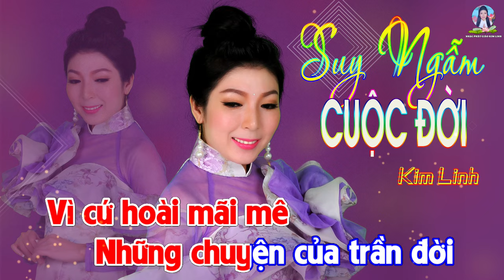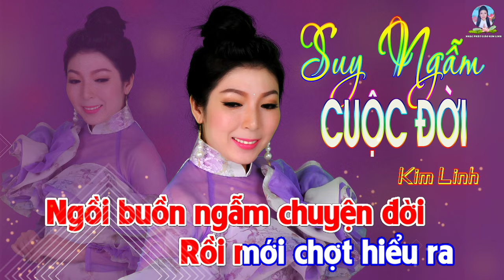SUY NGẪM CUỘC ĐỜI | Sáng tác & Trình bày : Kim Linh | Nhạc Bolero Mới Rất Ý Nghĩa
Kỷ niệm bài hát phải sửa lại và dc hữu duyên nhận bài và up đúng ngày mùng 8/4 âm lịch là ngày Đức Phật sinh ra đời ạ! Nam Mô Bổn Sư Thích Ca Mâu Ni Phật!

- Bài hát mới : SUY NGẪM CUỘC ĐỜI (Nhạc Bolero)
- Sáng tác & Trình bày : Kim Linh
- Hòa âm : Long MU
- Thu mix : Hoàng Duy

*LỜI BÀI HÁT :
Ngồi nhìn lại cuộc đời
Chợt thấy lòng chơi vơi
Khi buồn khổ không rời
Rồi thầm hỏi ta
Khi nào ta dừng bến
Để ngừng tranh đua
Được thua ôi bao thứ

Tự mình hỏi lòng mình
Giờ thấy đã đủ chưa
Hay vẫn thiếu thật nhiều
Nhìn về tương lai
Đâu còn bao lâu nữa
Để kịp chạy đua
Mà bon chen với đời

Nhìn lại ta chỉ thấy long đong
Trông mong tất bật cuộc sống
Có gì là xong chỉ nghe sao nhói lòng

Tự mình trách thầm mình
Vì cứ hoài mãi mê
Những chuyện của trần đời
Để rồi trong tâm
Bao phiền ưu đưa tới
Cả đời nhọc thân
Ngày đi cũng tay trắng

Ngồi buồn ngẫm chuyện đời
Rồi mới chợt hiểu ra
Tất cả chỉ vô thường
Lòng nhẹ không vương
Mang tình thương san sẻ
Mãi hoài hiền lương
Toả hương thơm ngát đời